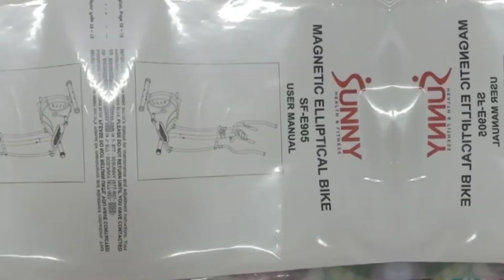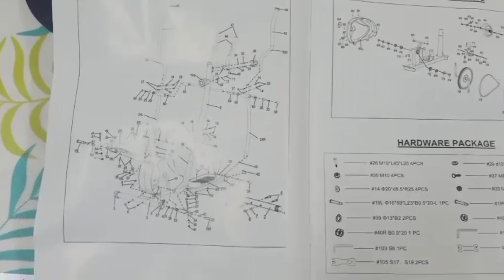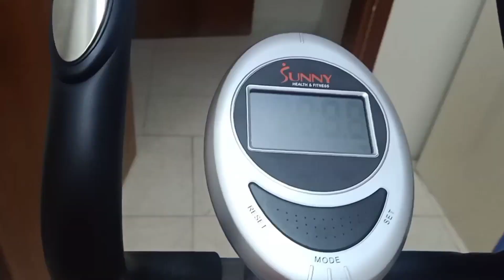Elliptical bike Installation | Easy to install at Home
Elliptical bike easy to install at 🏠 home. Watch complete installation.Easy to install and use . Very useful for weightloss

Like us Share us and Comment us